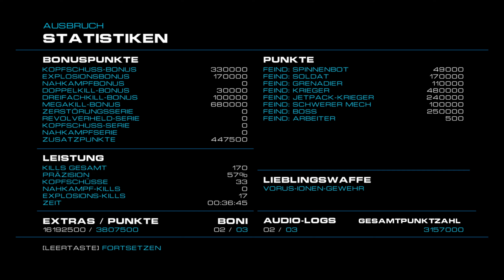Dieser Mech ist mieser Dreck | Alien Rage #7 LP deutsch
Titel: Alien Rage - Unlimited
Genre: Shooter
Sprache: Englisch
Entwickler: CI Games
Publisher: CI Games
Veröffentlichung: 24. September 2013

In Alien Rage streitet sich die Menschheit auf einem fremden Planeten mit einer aggressiven Alienrasse um ein wertvolles Mineral.
Verhandlungen sind keine Option mehr, also lässt man die Waffen sprechen.

Alien Rage ist ein Double A Shooter auf Basis der Unreal Engine (4). Man sollte keinen Augenöffner erwarten, aber es ist doch ganz nett und macht für das, was es sein möchte, einiges richtig.